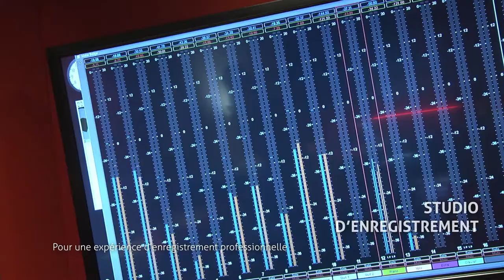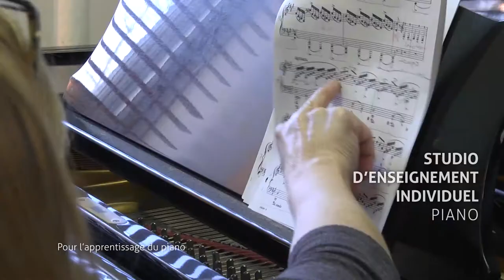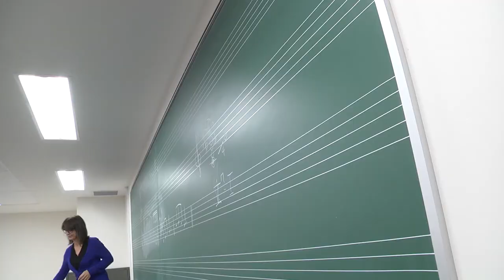Les installations de Musique du Cégep de Sainte-Foy à l'ULaval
Présentation des installations et des locaux du Pavillon Louis-Jacques Casault à la disposition des programmes de musique du Cégep de Sainte-Foy.